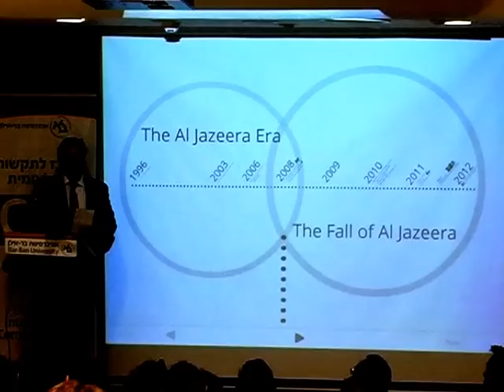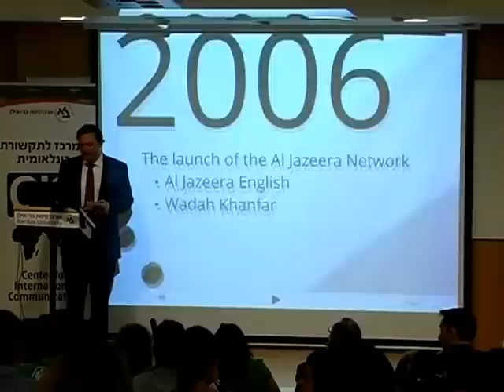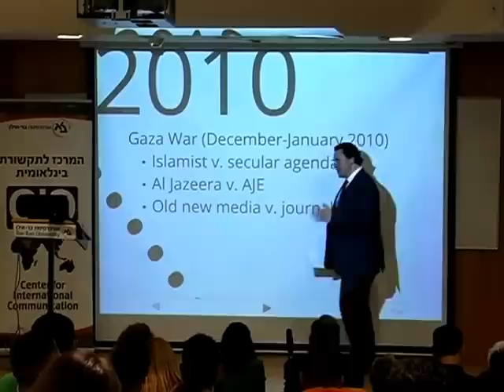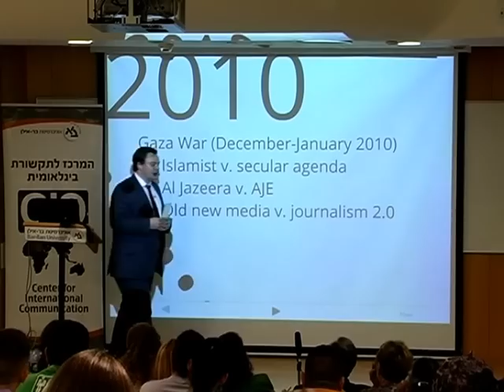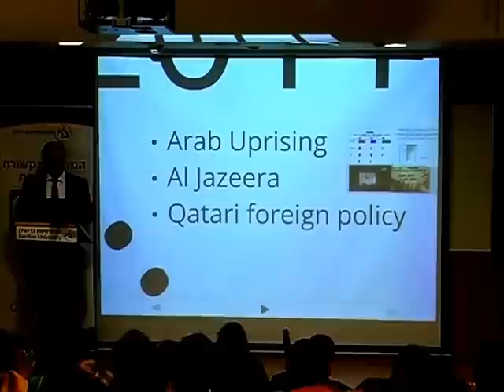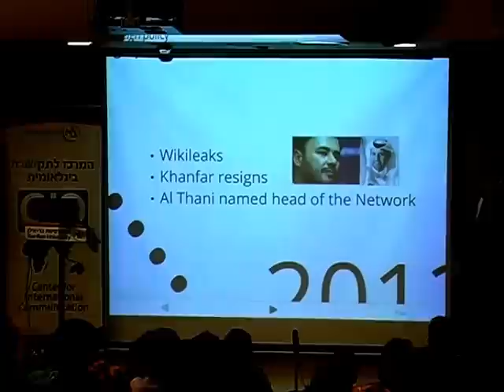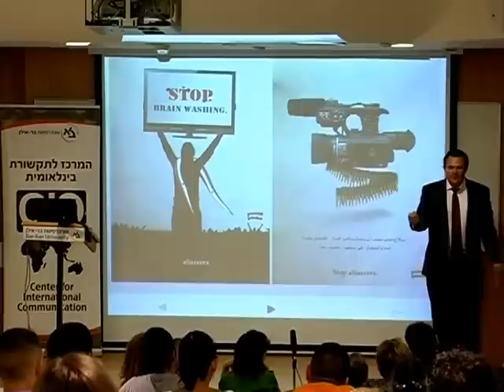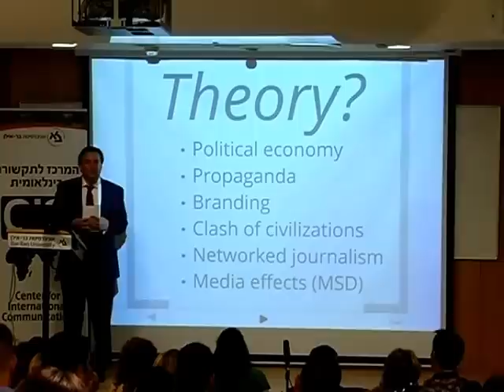The Rise and Fall of Al Jazeera - Dr. Shawn Powers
The above video will survey the rise of Al-Jazeera network from 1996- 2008, and its fall from 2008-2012.
First, background history is presented on the network itself, how it came to be known in the Arabic and Western worlds, and what motivated its founders to establish not only Al-Jazeera in Arabic but in English as well.
Followed by which, it is described how various elements, including the Gaza war in 2010 and the "Arab Spring", contributed to the slow deterioration of Al-Jazeera to what it is today.